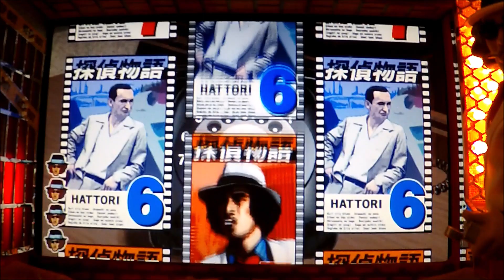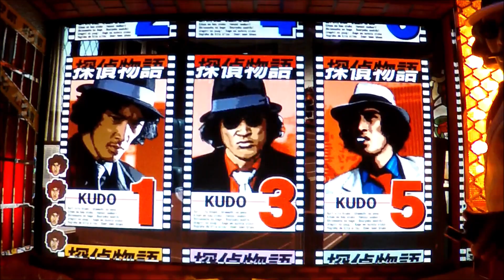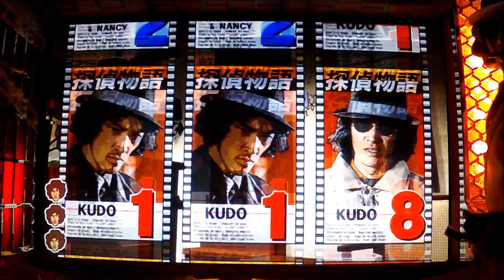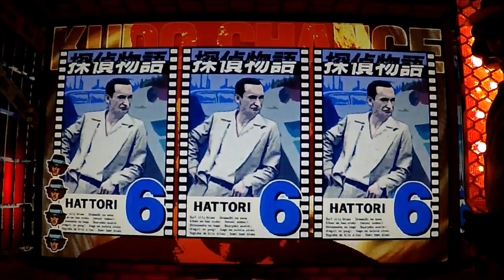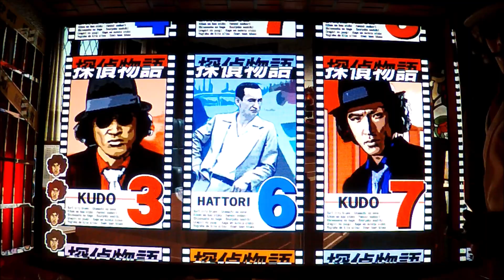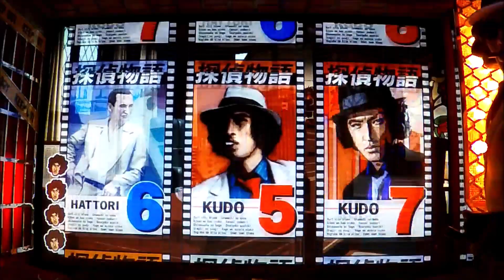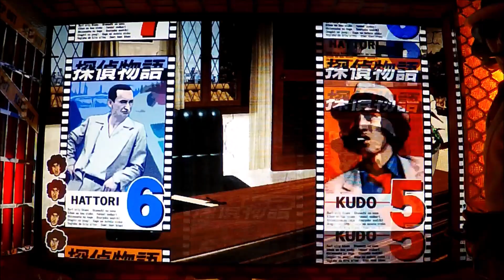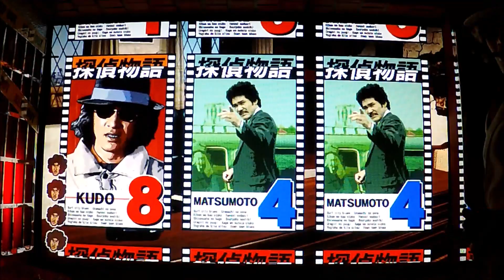【CR探偵物語VS】パチンコ 2023.11.9 PART1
ぱちんこ
CR探偵物語VS
 1/227.7
パチンコ